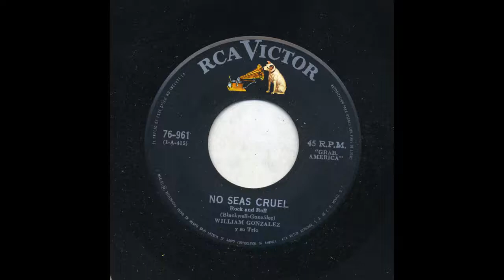William González - No Seas Cruel - Victor 76-961-b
Title: No Seas Cruel
Artist: William González
Accompaniment: Y Su Trio
Record Label: Victor
Catalog Number: 76-961-b
Matrix Number: 1-a-415
Recording Format: 45
Notes: (1-A-415) Grabacion America

View more information about this and other recordings at the University of California at Los Angeles' Frontera